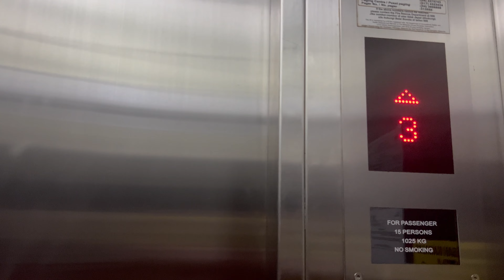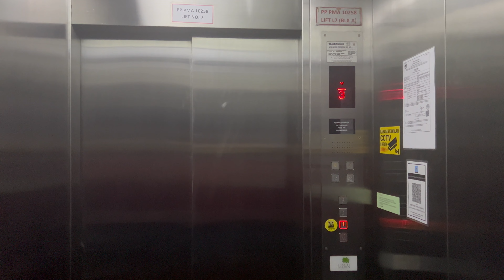Another Toshiba Elevator at Straits Garden, Jelutong, Penang, Malaysia. (Lift 7)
This lift is located near Autopay Machine. You need to cross the security desk there before taking this lift. This lift has telescopic doors instead of center-opening doors.

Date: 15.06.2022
Device: iPhone 13 Pro

Brand: Toshiba
Usage: Passenger
Capacity: 15 Persons / 1025 KG
Serviced Floors: LG,1,2,3
Elevator Rating:  8/10